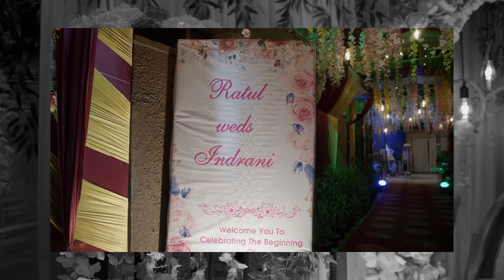RATUL & INDRANI || Full Cinematic Wedding Teaser || Pixels & I || Standard Series 2023-2024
Wedding Date : 31 Jan 2024

বাঙালি তো? সামনে কারোর বিয়ে? 🤔
দারুন ছবি উঠুক চাইছে এদিকে Budget নিয়ে চিন্তা 🙄
আজই কথা বলে রাখুন 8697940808 এ